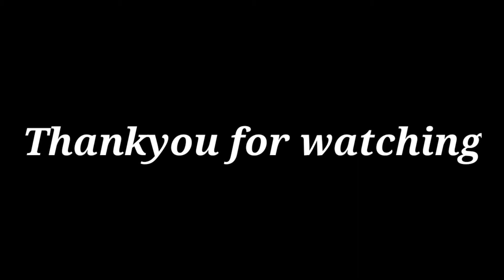इस युवक ने बनाया solar trap और कर रहे हैं जैविक खेती